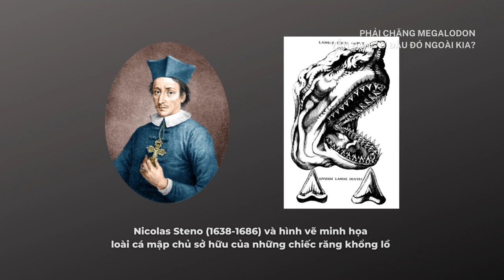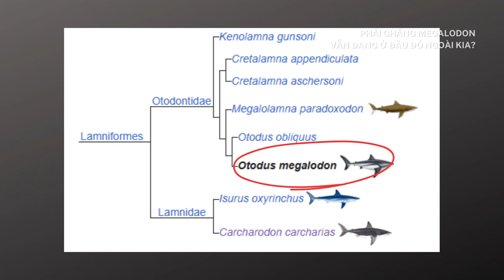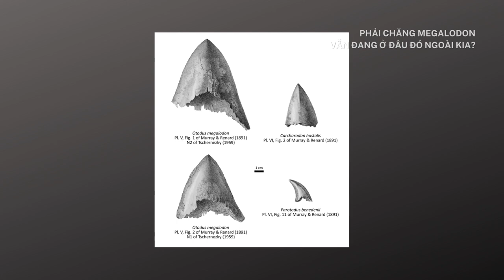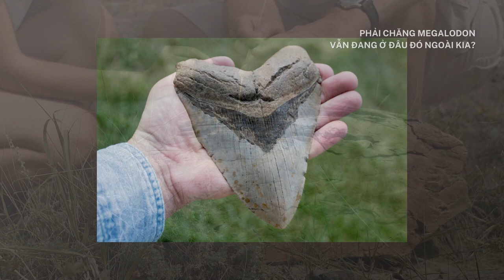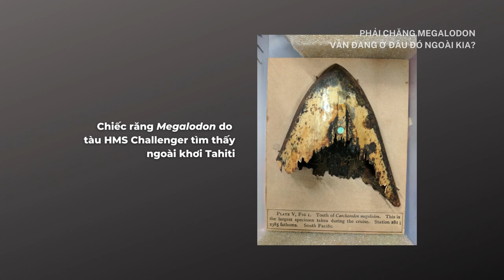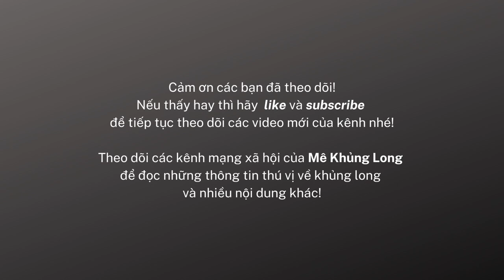Megalodon: Phải chăng vẫn đang ở đâu đó ngoài kia?